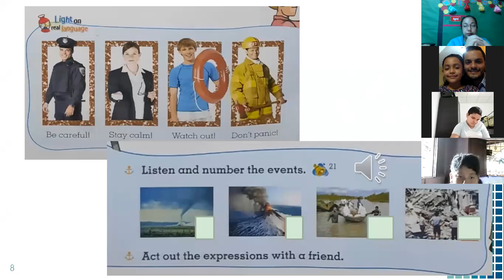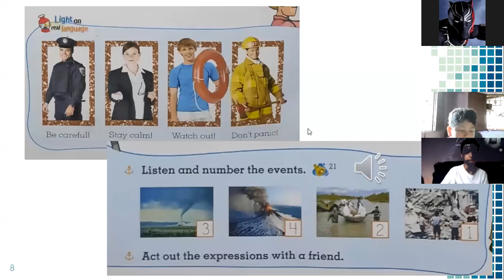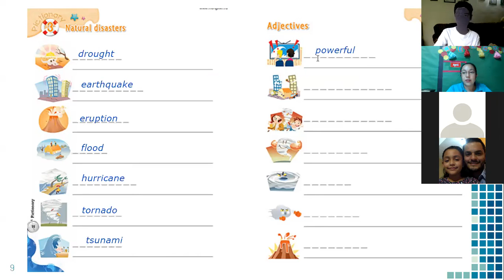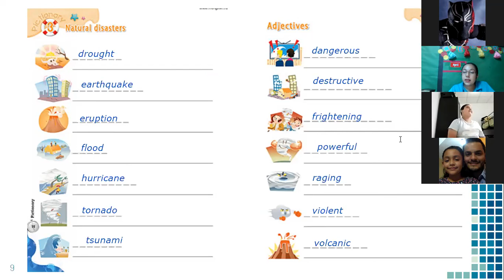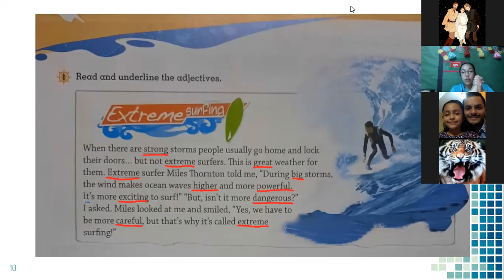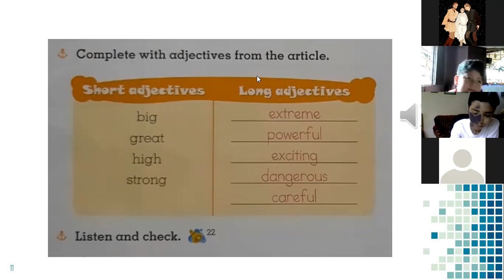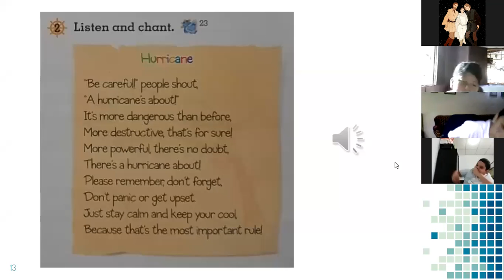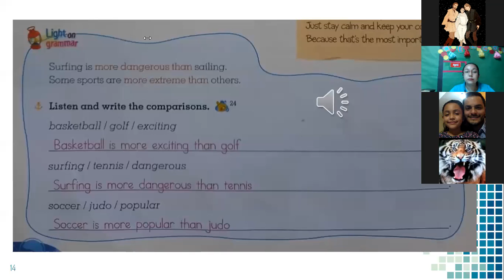EFL Class II W12 5A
Unit 3 - Long Adjectives